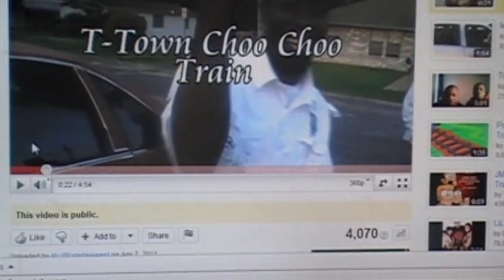Sam I Am- T-Town Choo Choo Train Official Video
This is the Official Video of T-Town Choo Choo Train Edited,Produce, Directed by Joseph Babineaux along with help From My F.Y.P.M Family.